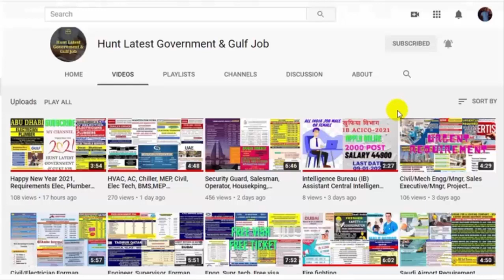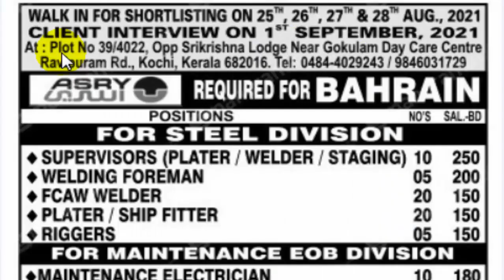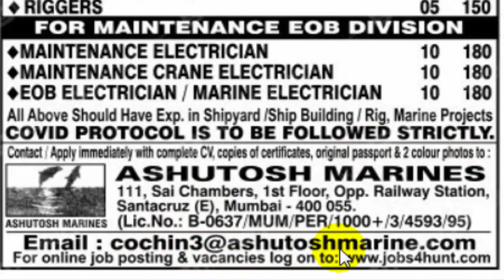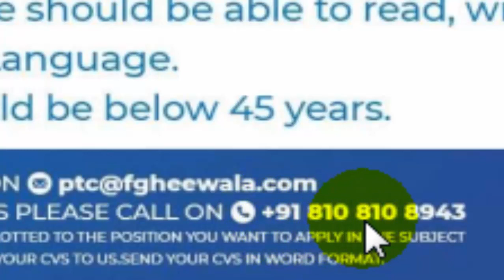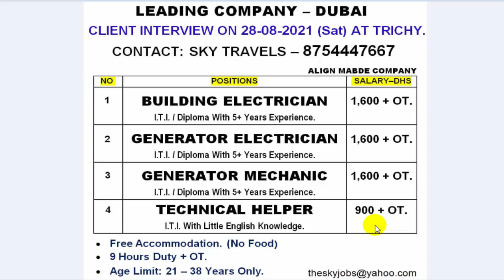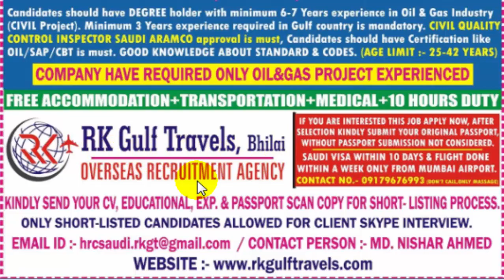Gulf Jobs Today Vacancy 2021 Dubai Oman Qatar Saudi Kuwait | Oil & Gas Construction Maintenance 26/8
Gulf Jobs Today Vacancy 2021 | Free Recruitment's | Dubai Oman Doha Qatar Saudi Bahrain Kuwait & Europe | Oil & Gas Construction Maintenance Offshore project 26/08

1 - Resume (CV)
2 - Experience Letter
3 - Qualifications scan copy
4 - Passport scan copy (Front or Back side)
5 - Passport size Photo